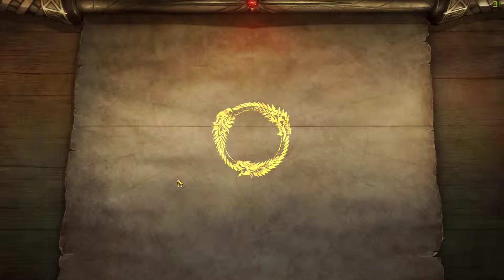Let's Play The Elder Scrolls - Legends - S2 - German - 020